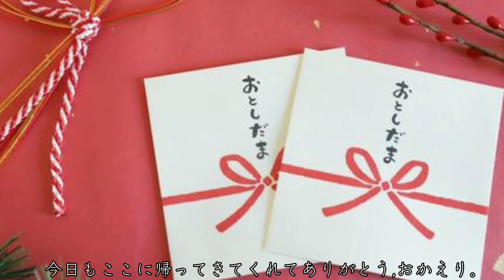今日は日曜日だね。やっと1週間の終わりだね、君はここまで頑張って生きててくれたんだよね、今日も生きてて偉いよ、今日も生きてて偉いよ、生きてるだけで十分な頑張りだよ、今日も生きてて偉いよ。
生きることは当たり前そう思うのが当然だと思われてる、現代、僕は生きるのは当たり前じゃなく、凄く頑張ってるって事をみんなに知って貰えたら、僕みたいな人達が生きやすくなるんじゃないかなって思って、このような事を発信しています、この動画を見て少しでも元気が出たなら、幸いです

毎日18:30に投稿してます
ゲーム動画は毎週土曜日15時に投稿してます

Amazonリスト作りました、もし良ければ買って欲しいです‼️

ブログ始めました、時間が有った時に読んでくれると嬉しいです！

出来ればこのブログも読んでくれたら嬉しいです！

【アカウント】
note

LINEオープンチャート作りました、返信は遅くなるかも知れませんが、気軽に参加して欲しいです、オープンチャット「病みくん🦋No.1183」